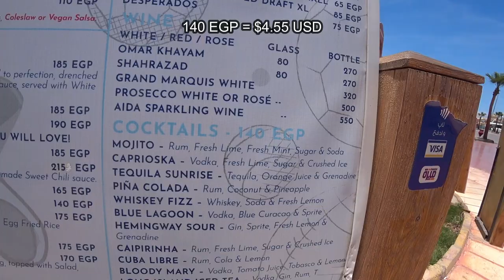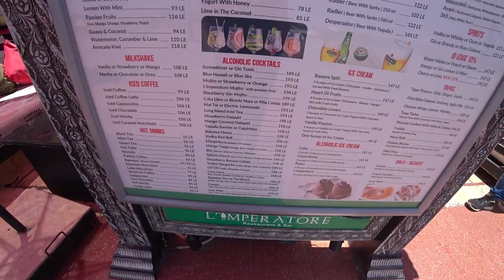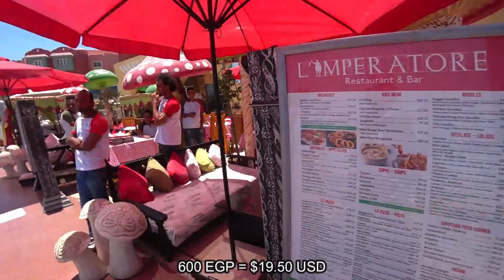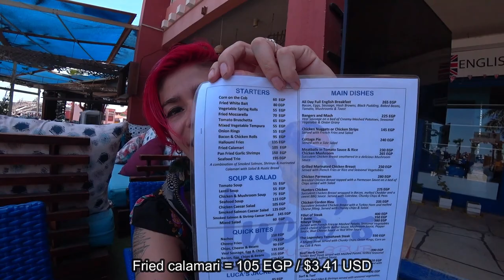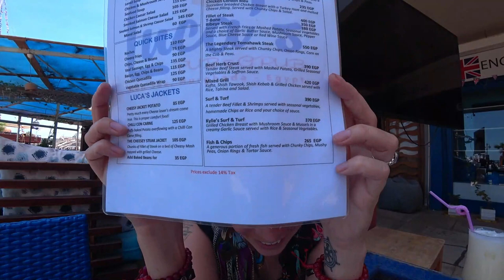First Impressions of Hurghada | Red Sea Marina and Seafood | Egypt Vlog #108 | اول مره في الغردقه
After living in Egypt for nearly two years, I finally visit the beach town of Hurghada along the Red Sea. Famous for it's snorkeling, diving and several nearby islands, let's see what this city has to offer.

Welcome to the channel! My name's Gisselle, I'm a budget traveler and have been to 6 out of the 7 continents, visiting 20+ countries, living for some time in Sydney, Australia as well as in Saigon, Vietnam. I am currently living in Cairo, Egypt and exploring all this beautiful country has to offer while visiting nearby countries as well. I am a lover of language and a culturally curious lady just making my way through life one day at a time. I live to learn, I love to travel and explore, try new things and meet interesting people anywhere and everywhere in the world. Come along with me as I solo travel the globe and discover fascinating new places, try delicious local food, meet lovely people, and share a moment in time on this beautiful planet, our Earth.